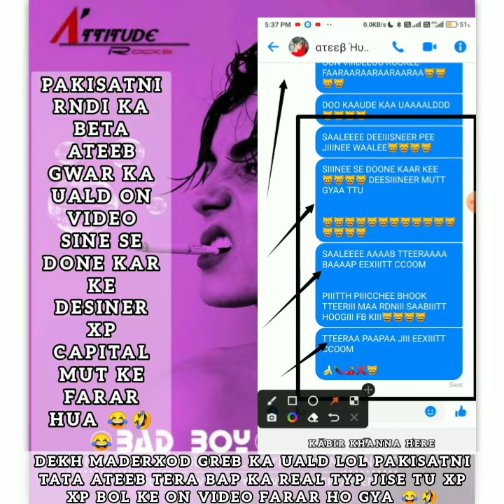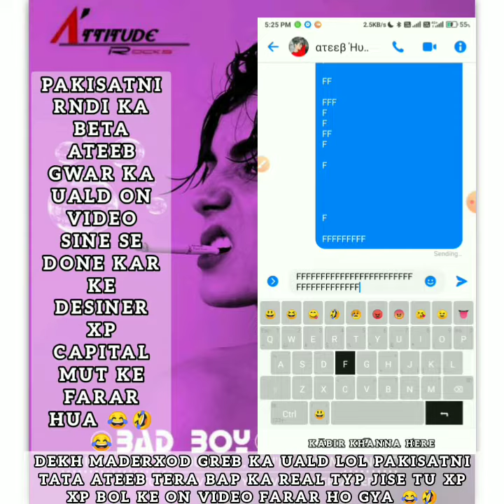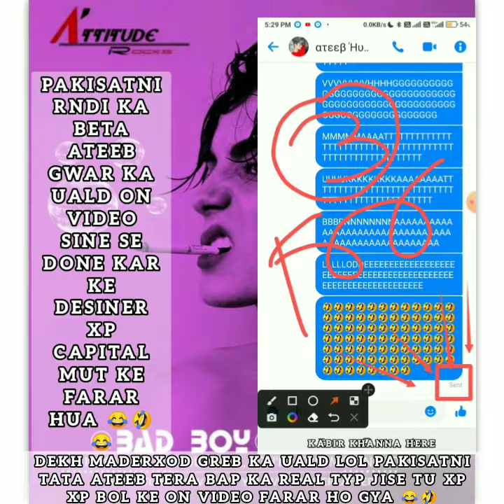FB_FYT_VIDEO FB_FYT FAST_TYPING_KEYBOARD ATEEB_JOKER_TATA_KI_XODIE_ON_VIDEO_FRAR REPORTER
Fancy long press keyboard 2022
New long press keyboard 2022
sabse fast long press keyboard 2022
fancy best fyter long press keyboard 2022
typing speed doguna Kaise kre
STYLISH FONT KEYBOARD,
BEST KEYBOARD 2022
SOFT KEYBOARD,
FAST KEYBOARD 2022
FACEBOOK FAST,
TYPE FYTER KAISE KARE,
FAST KEYBOARD,
FYTER KEYBOARD,
NEW KEYBOARD 2022
SOFT KEYBOARD,
NEW STYLISH FONT KEYBOARD,
BEST FIGHTER KEYBORAD,
NEW EMOJI KEYBOARD,
SUPER FAST KEYBOARD,
SABSE FAST TYPING KEYBOARD 2022
DUNIYA KA SABSE FAST KEYBOARD,
EMOJI CAPITAL KEYBOARD,
BEST EMOJI CAPITAL KEYBOARD,
#2021 EMOJI FAST TYPING KEYBOARD,
BEST STYLISH FYTER KEYBOARD 2022
ALWAYS CAPITAL KEYBOARD 2022

Fb_shadow_kabir_khanna